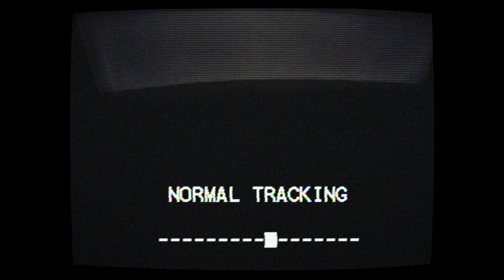adidas 2023 Football Icons Jersey Collection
- adidas taps into the culture and style of years past to give fans a throwback replica collection that perfectly blends current streetwear trends and football
- The latest range features designs for some of the world´s leading clubs –incl. Ajax, Arsenal, Boca Juniors, Celtic FC, CR Flamengo, FC Bayern, Juventus, Manchester United, Real Madrid and River Plate – as well as one of the most recent members of adidas´s family of National Team Federations: multi-world cup winner Italy
- 90s inspired jerseys, track tops and shorts dive deep into one of the richest eras in modern football where legendary careers and iconic styles were forged into history